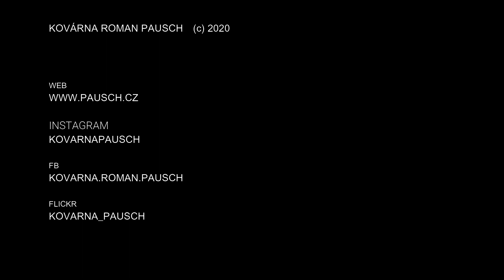Jak vyrobit průbojník z pružiny - how to forge a punch from a # spring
Kovaný průbojník je skvělý pomocník v kovárně. Jak vyrobit a zakalit tento nástroj z pružiny se dovíte v tomto videu.

Na výrobu jsem použil:
- základní kovářské nářadí
- vidličku
- probíjecí sekáč
- trn (nebo kalibr)
- spirálová pružina průměr materiálu 17mm

- Vyber si jakýkoliv nezlevněný zážitek z nabídky
- V objednávce vyplň promokod: KLADIVO a sleva 10% je tvoje
- Kód se nevztahuje na univerzální poukaz
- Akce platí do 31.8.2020